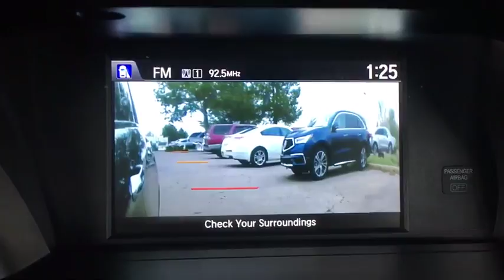2015 Honda Accord Sedan Aurora, Denver, Highland Ranch, Parker, Centennial, CO 39628A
Crystal Black Pearl Used 2015 Honda Accord Sedan available in Aurora, Colorado at

New Price! Odometer is 19944 miles below market average! SUNROOF/MOONROOF, NAVIGATION/GPS/NAV, LEATHER, ONE OWNER, CLEAN CARFAX, DEALER INSPECTED, BACKUP CAMERA, ACCIDENT FREE CARFAX, BLUETOOTH, Accord Touring, 3.5L V6 SOHC i-VTEC 24V, FWD, Black w/Leather-Trimmed Seats. CARFAX One-Owner. 2015 Recent Arrival! Honda Accord TouringAll prices include Dealer Handling fee of $599. Located in Denver CO, and also serving Aurora, Parker, Highlands Ranch, Castle Rock, Littleton, Lakewood, Englewood, and Golden. Clean CARFAX.